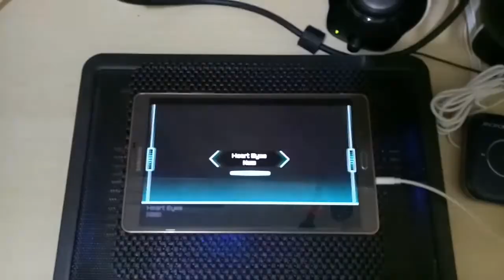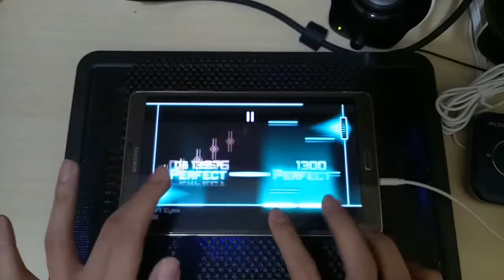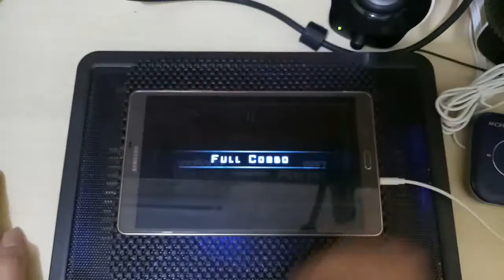Dynamix - Heart eyes MEGA LVL 13 OMEGA RANK!! (1000000)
Player: Ritxman
This song is cute but the chart is devil.